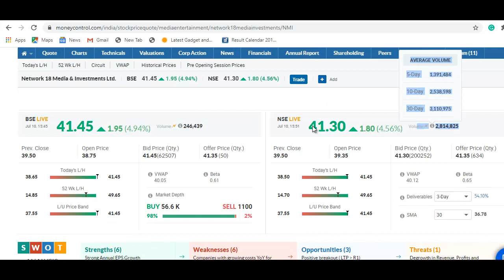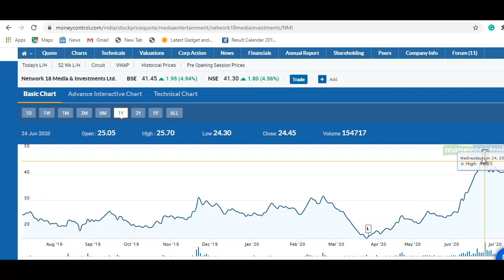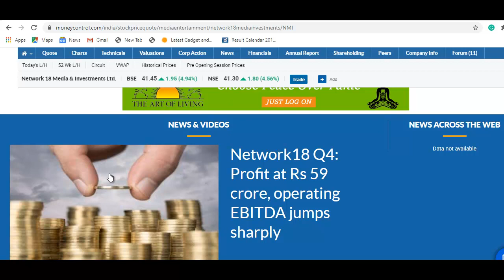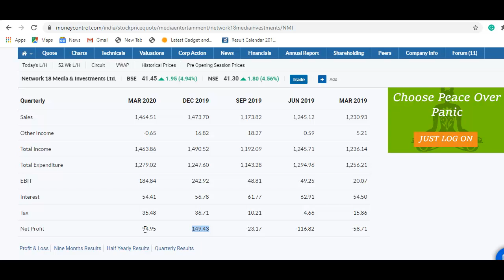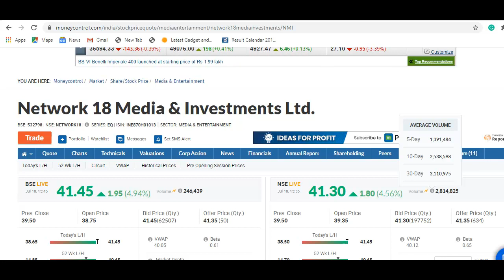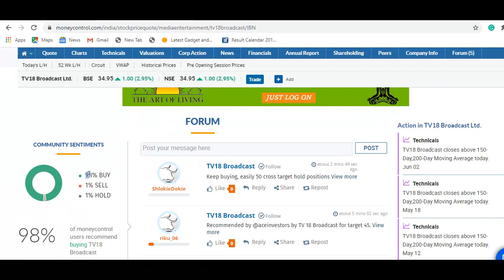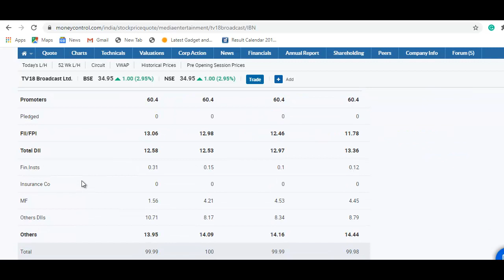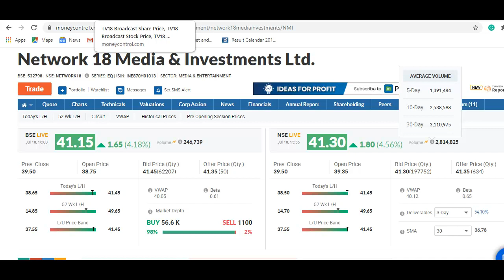Network 18 Stock | TV 18 Stock | पैसा डबल कर दिया, क्या खरीदने का मौका?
Network 18 Latest News
Network 18 Share Update